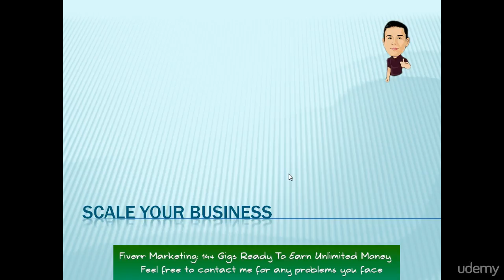005 Scale Your Business